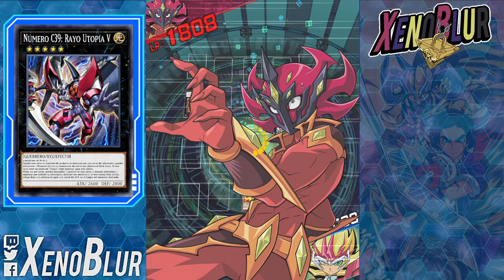Duelist Challenge 5 [Sep 2023] C39 UTOPIA RAY V Desafío de Preguntas | Yu-Gi-Oh! Duel Links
Duelist challenge 5 from September 2023
Desafío de preguntas 5 de Septiembre 2023